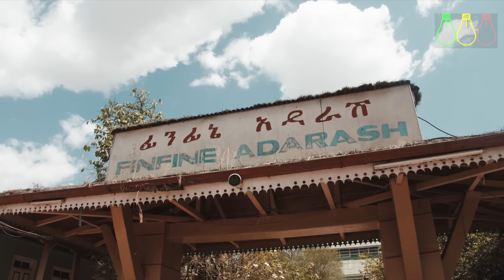ብዙ ባንኮች ተጭበረበሩ | የደሞዝ ጥያቄ ከምን ደረሰ? Ethiopia Banks, Security Business and Salary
ብዙ ባንኮች ተጭበረበሩ | የደሞዝ ጥያቄ ከምን ደረሰ?